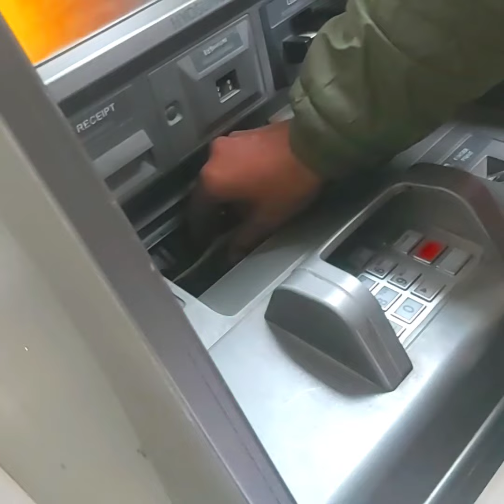kite blog 🪁🪁amritsar